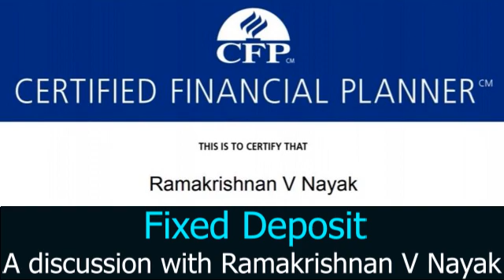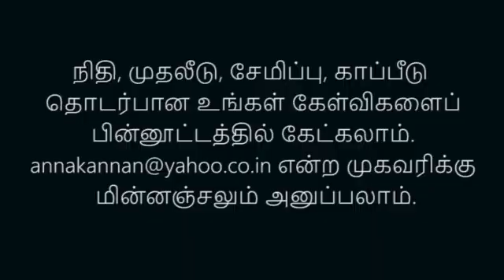நிலையான வைப்புநிதி - எதில்? எப்படி? | ராமகிருஷ்ணன் நாயக் | Fixed Deposit | Ramakrishnan V Nayak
ராமகிருஷ்ணன் நாயக், அங்கீகரிக்கப்பட்ட நிதி ஆலோசகர். 26  ஆண்டுகளாக நிதித் துறையில் பணியாற்றி வருகிறார். த  க்ஷின் கேப்பிடல் என்ற நிறுவனத்தின் இயக்குநர். நிலையான வைப்புநிதி குறித்த பல்வேறு ஐயங்களுக்கு இந்தப் பதிவில் பதில் அளித்திருக்கிறார். சிறு முதலீட்டாளர்கள் அவசியம் பார்த்துப் பயன்பெறுங்கள். நண்பர்களுக்கும் பகிருங்கள். நிதி, முதலீடு, சேமிப்பு, காப்பீடு தொடர்பான உங்கள் கேள்விகளை, பின்னூட்டம் வழியே அனுப்புங்கள்.

Interview with Ramakrishnan V Nayak on fruitful Fixed Deposits.